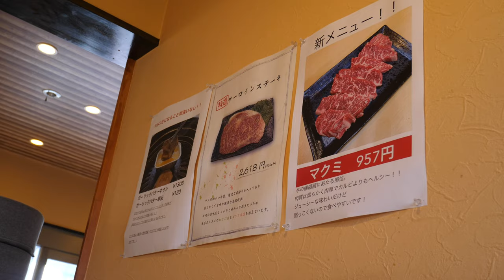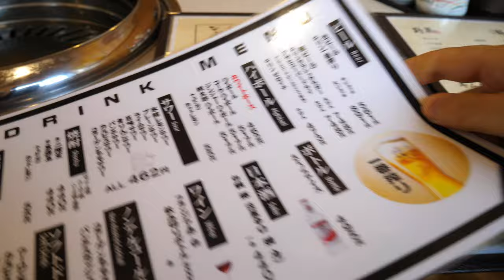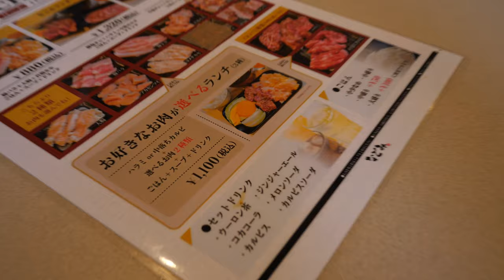【岡山県で美味しくて安い焼肉店】大衆焼肉のランチサービス激安＆ボリュームがヤバい！《大衆焼肉なごみ》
岡山県倉敷市上東1145-21
▪️11:30〜22:00 昼休憩なしで空いてます
▪️月曜〜土曜15:00までランチメニューあります！

再生リスト